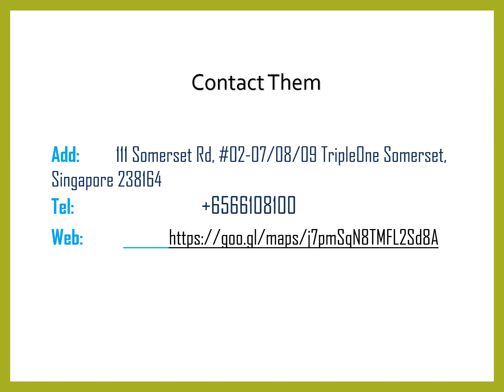Best Family KTV in Orchard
Best Family KTV in Orchard, then contact Candy K-Bar Family Karaoke. Candy K-Bar, a Family Karaoke located TripleOne Somerset (opposite 313@somerset)! They have 18 unique themed rooms equipped with the latest karaoke system, audio system, and light technology to provide you with a premium karaoke experience. From small to large group gatherings, their themed KTV rooms can host up to 50 pax for your CNY karaoke session. Book with them now!